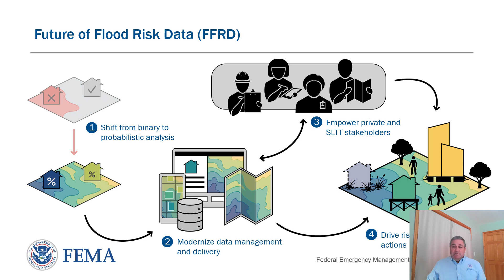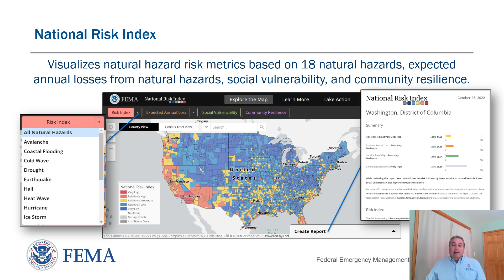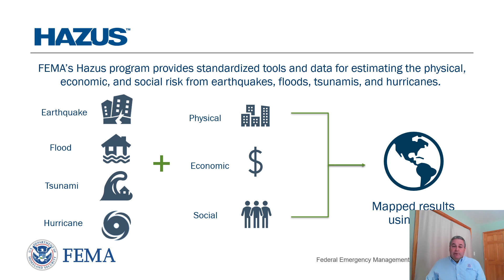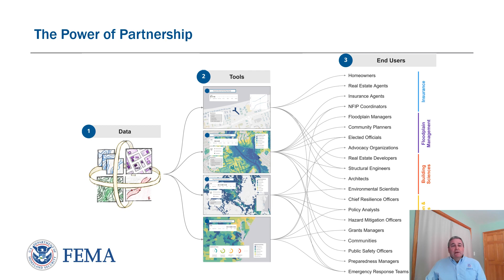Panel 1: World Community of Geological Surveys - Global Earthquake Model Webinars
This presentation is part of the Disaster Risk Reduction Forum 2023: The role of Geological Survey Organizations (GSO) in understanding risk and informing risk reduction actions.